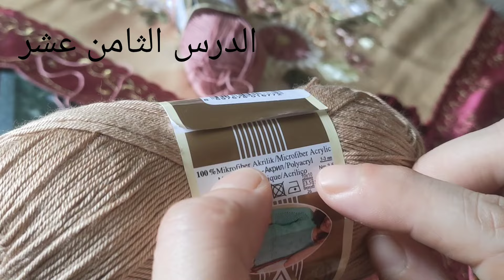سلسلة تعليم الكروشيه من الصفر للاحتراف والدرس الثامن عشر ونعمل ورده سهل وبسيطه تنفع لاي مشروع